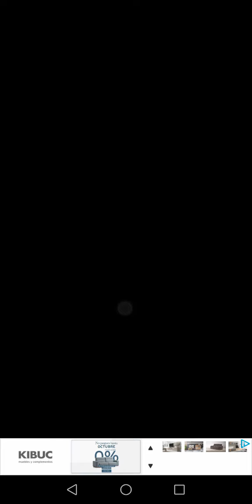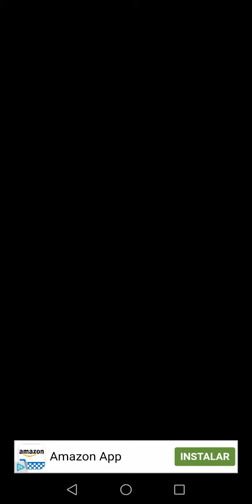Jugando Fishing Paradiso parte 4 la primera casa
Divertido y relajante juego de pesca